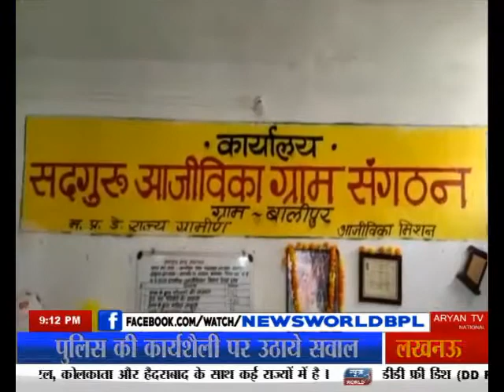newsworld mp manawar स्वयं सहायता समूह का कार्यक्रम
मनावर के बालीपुर गांव में स्वयं सहायता समूह की तरफ से कार्यक्रम का आयोजन किया गया... इस कार्यक्रम में कलेक्टर आलोक कुमार सिंह समेत तहसीलदार सीएस धारवे, जनपद सीईओ मोतीलाल कांग समेत कई अधिकारी शामिल हुए... कलेक्टर ने कहा... स्वयं सहायता समूह ने इस क्षेत्र को मजबूती प्रदान की है... वहीं कलेक्टर ने योजनाओं को लेकर समूह के लोगों से चर्चा भी की...

बाइट - 01   आलोक कुमार सिंह, कलेक्टर

स्वयं सहायता समूह का कार्यक्रम
कलेक्टर और तहसीलदार हुए शामिल
समूह ने क्षेत्र को मजबूती प्रदान की
योजनाओं को लेकर भी हुई चर्चा